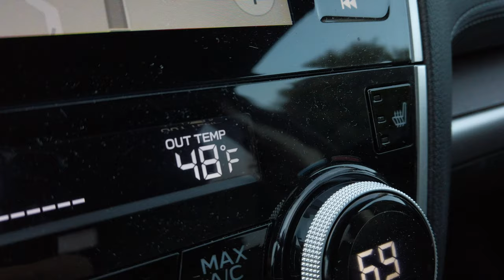Back on the singletrack | Warning: No actual footage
Back at Waldo State Park to practice my skills on the singletracks. Unfortunately, I have no footage of the actual ride because I forgot the housing for the action camera. Here's how it went.

Bikes in this video:
Road bike: Women's Canyon Ultimate
Mountain bike: Marin Wildcat Trail 5
Indoor: Concept2 Bikeerg